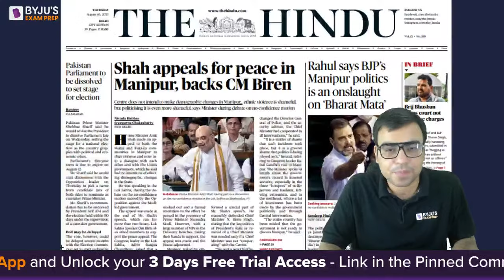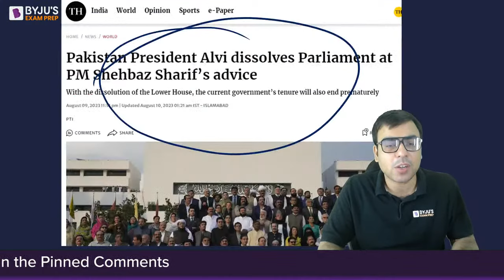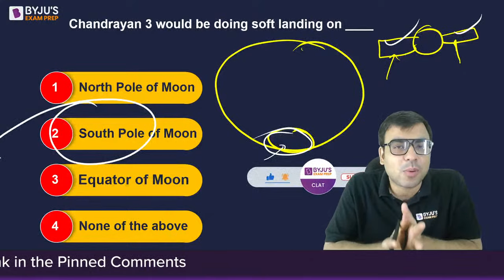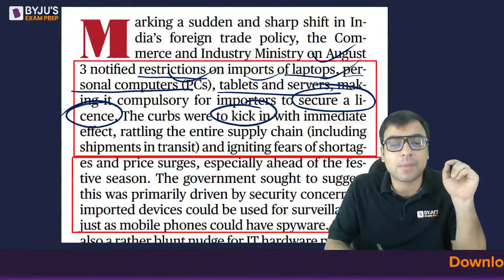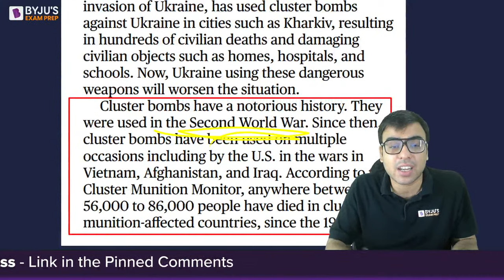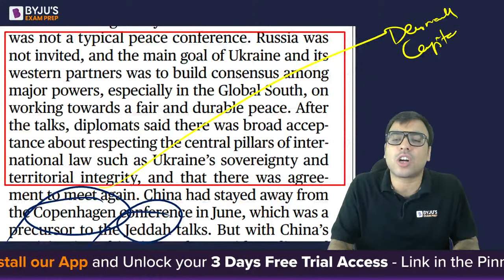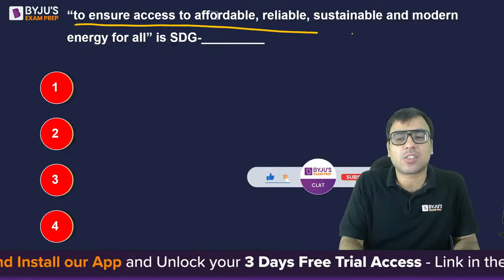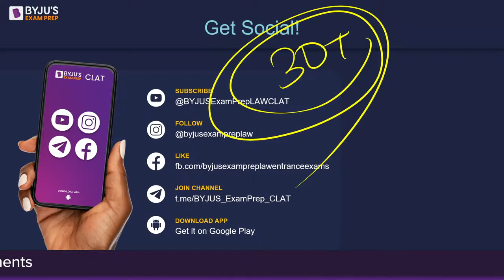CLAT 2024: THE HINDU (10th August) | Daily Newspaper Analysis | English & Hindi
In this session, our CLAT expert Salik sir will be discussing important and relevant news articles and editorials that you should know for the CLAT 2024 examination. CLAT aspirants cannot afford to miss these sessions as they help you in multiple sections across the exam.

- Attend upcoming Workshop by CLAT experts. Register now for free: *
- Win up to 90% Scholarship on CLAT 2024 preparation programs. Take test: *

Download the BYJU’S Exam Prep Mobile App to get learning on the go. Attend free and exclusive preparatory sessions. study material, study notes, tips and tricks for CLAT, AILET, JMI, SLAT and MAH-CET (Law).